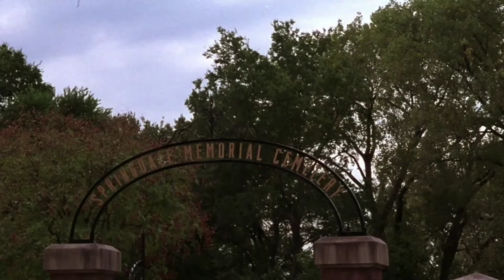Шакал | Я пойду кофе выпью, посижу там 20 минут, хорошо?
Название:Шакал
Оригинальное название:The Jackal
Год:1997
Страна:США, Великобритания, Франция, Германия, Япония
Слоган:«Он не оставляет свидетелей»
Режиссер:Майкл Кейтон-Джонс
Жанр:Боевики, Криминальные, Приключенческие, Триллеры
В главных ролях:Брюс Уиллис, Ричард Гир, Сидни Пуатье, Дайан Венора, Матильда Мэй, Дж.К. Симмонс, Ричард Лайнбэк, Джон Каннингэм, Джек Блэк, Тесс Харпер...

Про фильм:
В момент задержания брат крупного преступника по кличке Терек оказывает сопротивление властям за что был убит. Терек будучи очень опасным и влиятельным человеком, решает отомстить за смерть брата, для чего нанимает самого опасного и неуловимого киллера мирового масштаба по кличке Шакал. Информация о покушении на высокое должностное лицо в США просочилась в ФБР, агенты начинают незамедлительные поиски людей, знающих киллера в лицо.
Таких людей всего шестеро, четверо из них уже на том свете, один находится в Ливии, а другой отбывает срок в одной из тюрем Америки. Власти принимают решение выпустить на волю ирландского террориста Деклана Малкуина в обмен на его помощь в поимке Шакала. Так планы расчетливого, хладнокровного киллера Шакала вмешивается его старый враг Малкуина и бой будет не на жизнь, а на смерть…